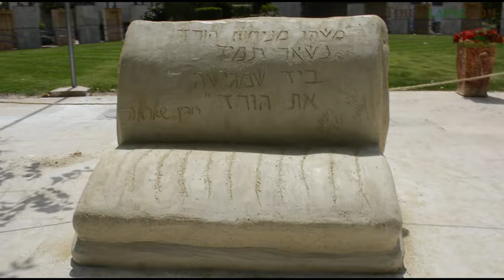Sculpturing Book-Benches with Yair Aharon (4K UHD time-lapse)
11 hours of sculpturing summarized to 2 minutes. Yair Aharon sculptured 2 benches shaped as open books in a Be'er-Sheva high school with the students' participation.
On the completed sculpture appears the following inscription:
“A little bit of fragrance always clings to the hands that gives you roses” ― Robin S. Sharma.

Time2Lapse - Ultra-HD 4K Time-lapse videos

Do you love Time2Lapse?
Every LIKE makes a BIG difference. Thank U very much! (っ◕‿◕)っ